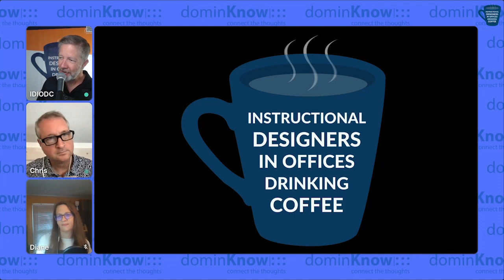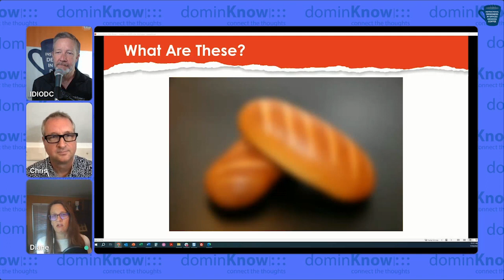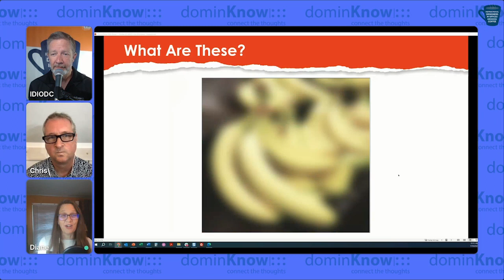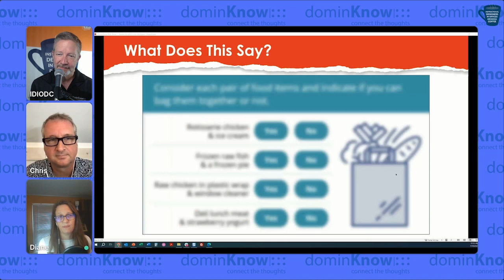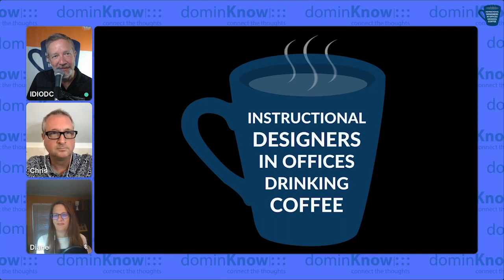Debunking Myths About Creating Accessible Learning Content with Diane Elkins- IDIODC Ep #237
Have you asked yourself lately why you don't put a stronger focus on accessibility when creating eLearning content? Oh c'mon, you know you've made excuses why you "can't" do it. We all have at one time or another in our careers. I include myself in that. Here are just a few I'm sure you've used:
"Yea, but nobody in our organization has a disability."
"Yea, but nobody with a disability could do these particular jobs anyways."
"Yea, but it costs more, and we don't have the time to spare."
"Yea, but we're not a government agency so we don't really need to worry about it."
"Yea, but we make a pdf transcript. That's all we need."

Your "Yea, buts" are no longer valid. Diane Elkins joins us to debunk the common myths and excuses used to avoid creating fully accessible learning experiences. She's an experienced elearning development professional who's been at the helm of Artisan Learning for 20 years. She's heard it all. But more importantly she's discovered successful responses to the "Yea, buts" and created solutions that prove the "yea, but...-ers" (Trademark pending) WRONG.

Stop being a "yea, but...-er"!